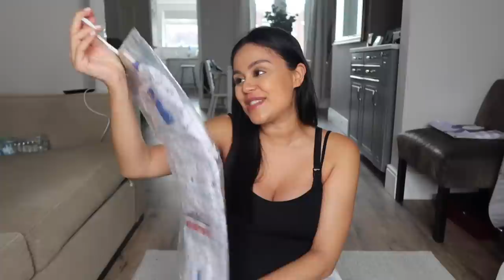A DAY IN MY LIFE | 9 MONTHS PREGNANT & ALONE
Kim's Instagram: @kim.enson
Tom's Instagram: @tom.lowry_

FAO TOM LOWRY
UNIT 5,
GAVIN ROAD,
WIDNES,
CHESHIRE,
WA8 8RE
UNITED KINGDOM